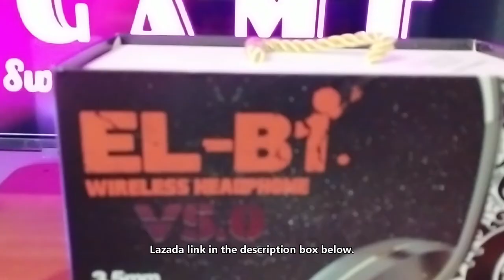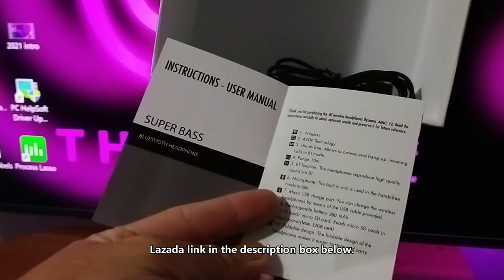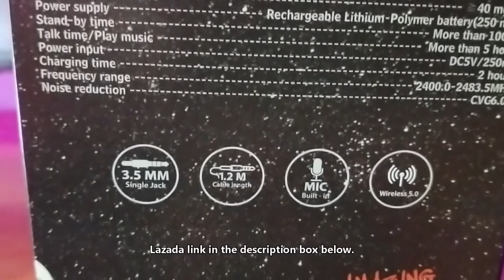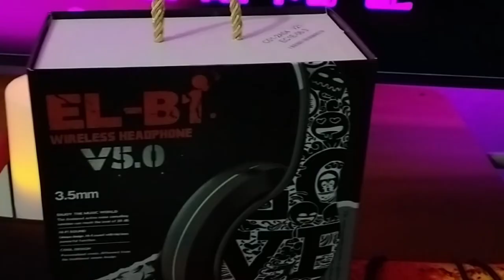Cheap wireless headset. [EL-B1/WIRESTO].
lazada wirelessheadset el-b1#wiresto#philips#mechanicalkeyboard#acernitro5